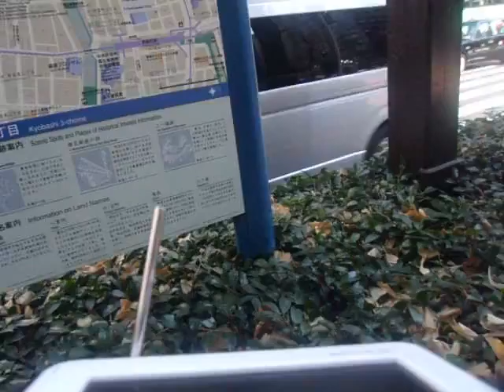GEDC2153 2016.02.09JAEA核不拡散シンポジウム 時事通信ホール at 有楽町 武田 日本橋徒歩 秋葉原